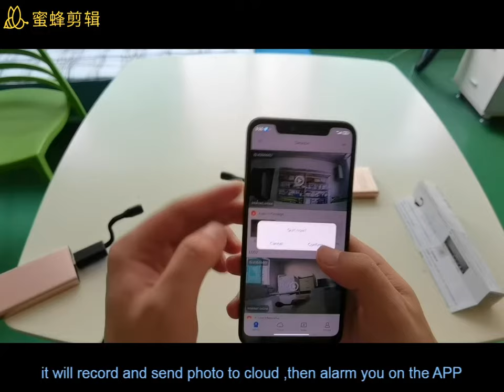New Arrivals Black Mini USB IP Camera Wireless Wifi 1080P Hidden 4G home security camera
smart wifi hidden spy  camera
Manufactured by Shenzhen wonderful digital technology Co.,ltd .
Contact Person : Joy Lau
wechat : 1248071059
We can customize the product package and logo (MOQ :500pcs )
Wholesale buying link on alibaba :

Features :

1. Real-time Surveillance:
When you are away from the camera, you can watch real-time video recordings online.

2. Alarm:
When an moving object is detected within the camera's recording range, the camera will start recording and send an alert to APP on mobile.

4. Loop Recording:
When the memory is full, the latest video recording will overwrite the earliest video recordings.

5. Cloud Storage:
If you worry in the event that your camera is stolen or files corrupted in micro SD additional paid cloud storage is available (Cloud storage service are provided and charged by third party)

6. AI Human Detection:
Only alarm when there is human activity, making it more precise! (Reduce the nuisance alarms caused by the wind, glass or animal, AI Human Detection service are provided and charged by third party )

7. How to Play the Video:
The recordings saved on microSD card can be watched on computer with a card reader or directly watch on mobile phone. The recordings saved on Cloud storage can be downloaded and watch directly on mobile phone.